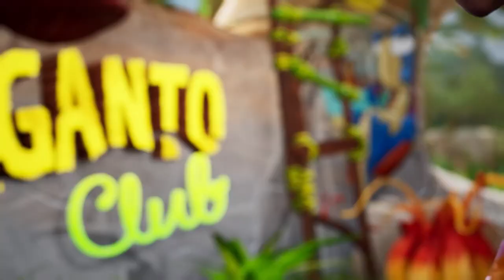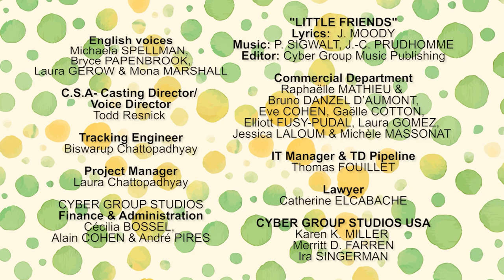GIGANTO CLUB 🦖 Welcome Party 🥳 dinosaurs cartoons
👇 PLAY GIGANTOSAURUS WORLD NOW ON IOS or ANDROID

Gigantosaurus Toys, Books and many more to come

🦖 Gigantosaurus is available on :
Disney Channel
Disney +
Netflix
Kidoodle TV

ROCKY, BILL, TINY and MAZU are four young dinosaurs growing up in the Cretaceous period. Life is always an adventure: new volcanoes are popping up all the time, long-necked brachiosauruses and enormous triceratopses roam free, meteor showers light up the night sky and… Gigantosaurus, the biggest, fiercest dinosaur reigns over it all!